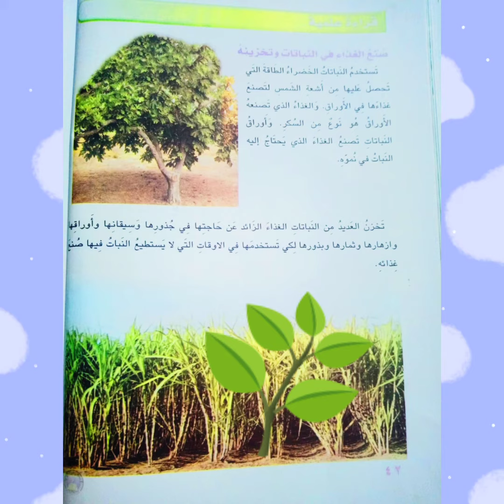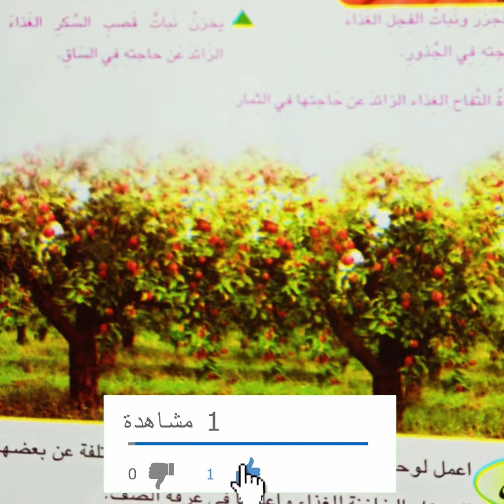صنع الغذاء في النباتات🌿🌿 وتخزينه علوم صف الثالث